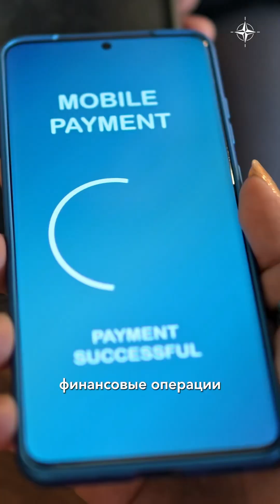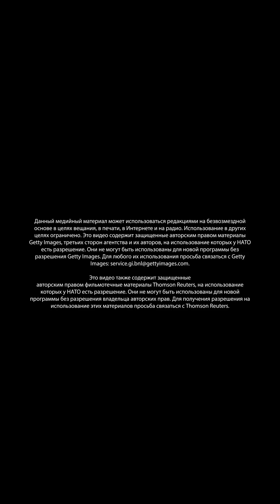Подводная инфраструктура имеет решающее значение для благополучия и безопасности нашего общества.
Подводные кабели и трубопроводы имеют решающее значение для благополучия нашего общества и нашей безопасности. НАТО не обходит эту тему стороной — смотрите полное видео на нашем YouTube-канале.